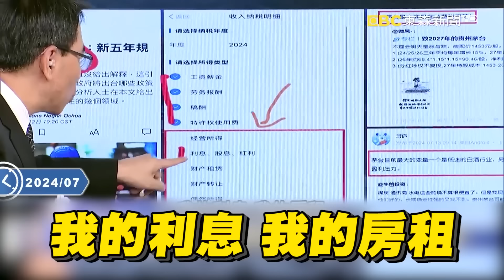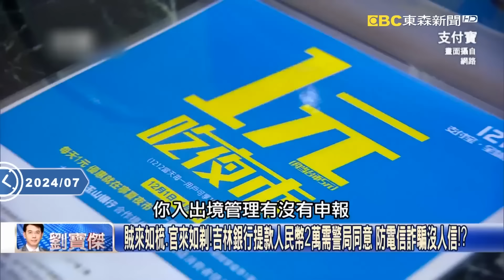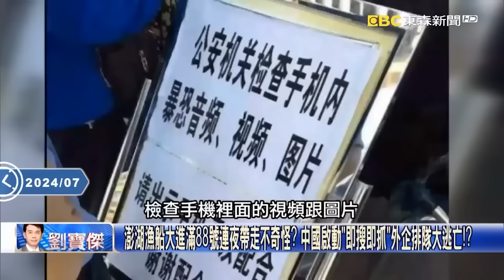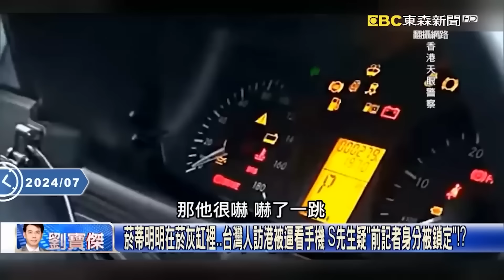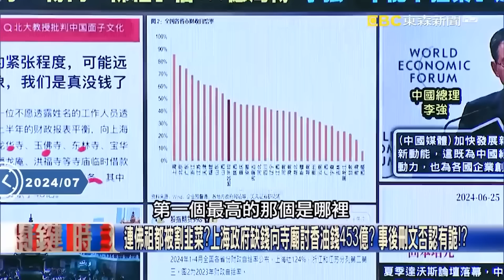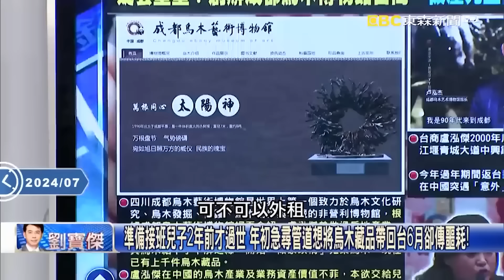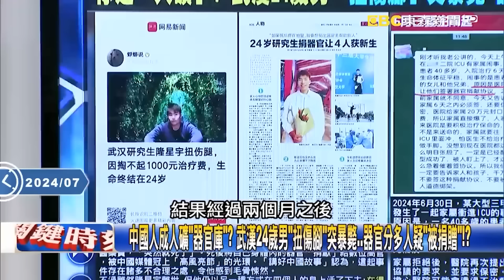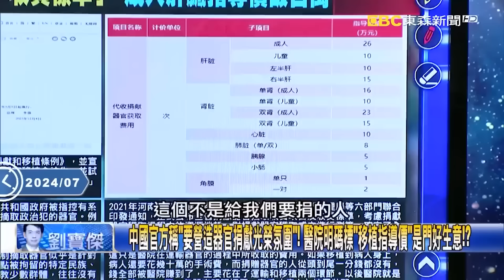【中國真相】中國窮瘋了「拔每一根毛」搶救經濟黑洞！？寶傑傻眼喊「撿到1毛錢也要繳稅」祖宗十八代都查！【關鍵時刻】 劉寶傑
(00:00:00) 差1公分就爆頭！川普滿臉血仍振臂疾呼「Fight」 「美國英雄」重回白宮成定局！？
(00:07:34) 【中國真相】中國「大抓捕時代」！入境隨時被查手機 香港「見疑即報」金融中心淪舉報之都！？
(00:27:44) 台商之死有詭？身價10億成都烏木博物館創辦人 想回台竟意外死資產全充公！
(00:44:11) 中國「懲獨22條」風險暴增！ 百億台商疑「被離世」…路透爆外商擬撤「台籍員工」！

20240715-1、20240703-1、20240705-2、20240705